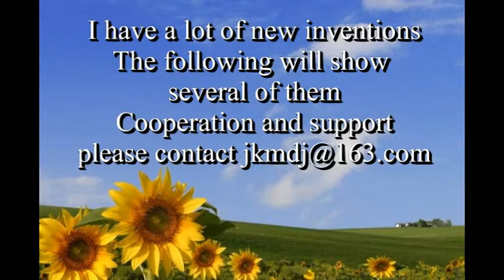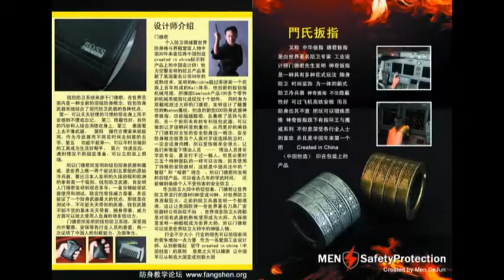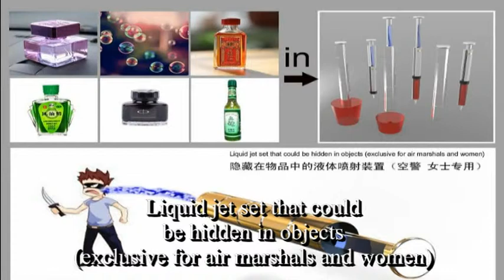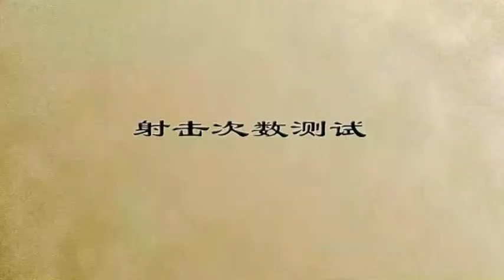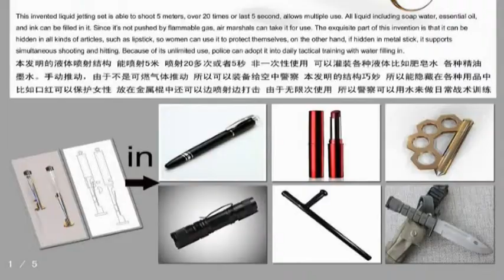I have invented a lot of self-defense weapons, this is some of them.（knives sword axe ）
I have invented a lot of self-defense weapons, this is some of them.